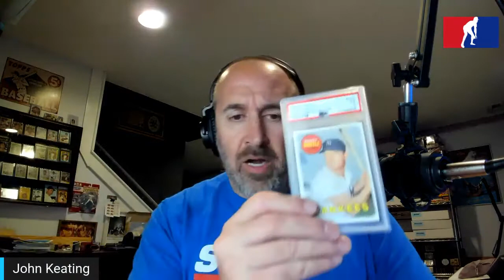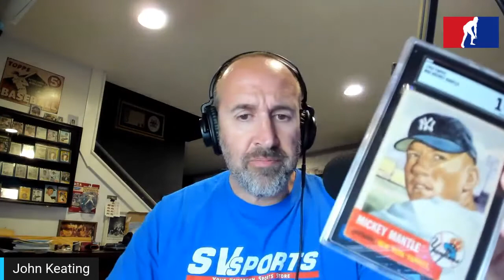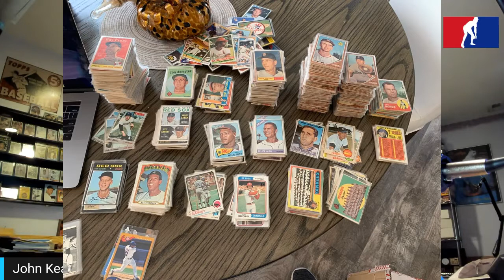Philly Card Show Fall 2021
Quick, unexpected trip to the Philly Card Show (phillyshow.com). Life is like a  box of 50's/60's/70's commons.